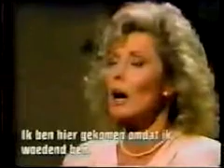Sophia and CC - Revenge Pt. 7